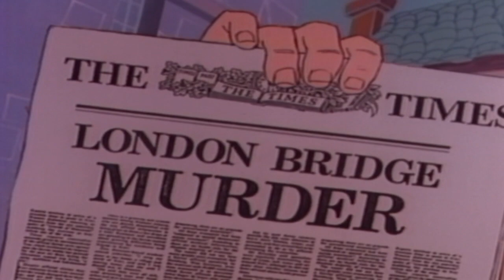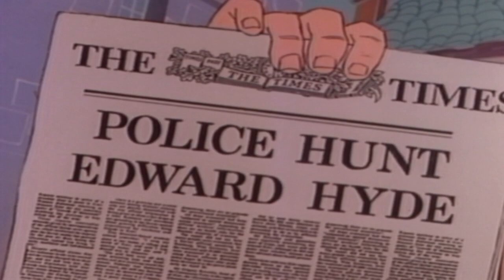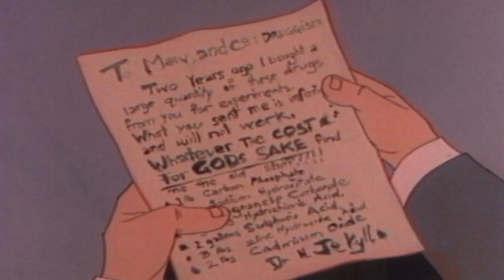Dr. Jekyll and Mr. Hyde (1986) Complete!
Dr. Jekyll attempts to rid his mind of evil via a special potion (aka: rat poison!) but accidentally creates Mr. Hyde, an evil murderer.  This is the only animated adaptation of the story and was made for Australian TV.  Typically found in a 49 minute edit, here is the full version.  Hilariously unintentionally dark as it tries to be "age appropriate" while remaining faithful to the story so we get Hyde murdering it up for the kiddies!  Now where's our _Dracula_ cartoon?